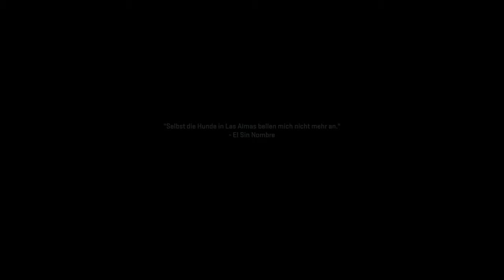Call of Duty: Modern Warfare 2 (2022) - Los geht's! - E01 | 4K 60FPS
Wir haben es endlich auf die Insel geschafft und whoah ist es da schön OwO